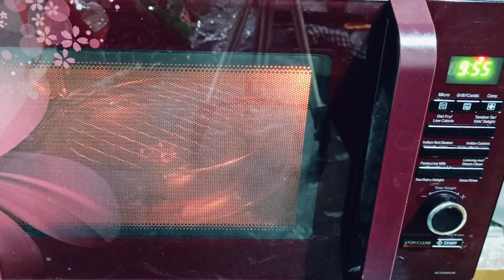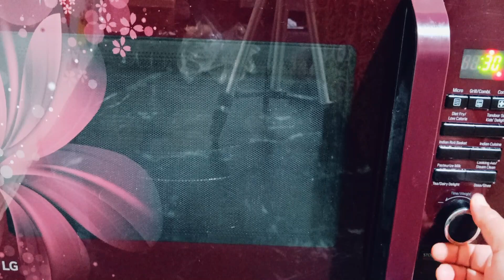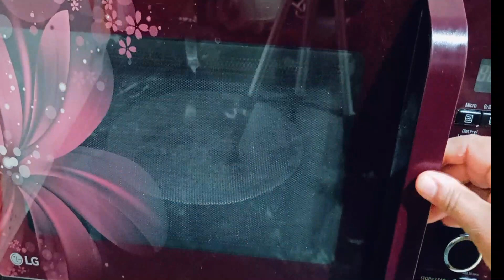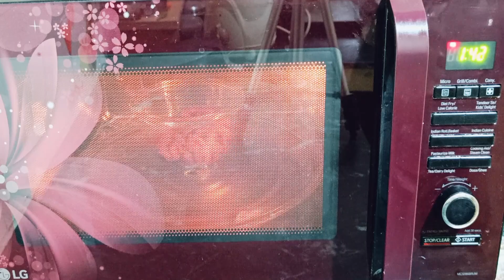No Oil,No Fry,No Sugar चूरमा लड्डू Healthy & Tasty. एक बार माइक्रोवेव ओवन में ट्राई करके तो देखिए